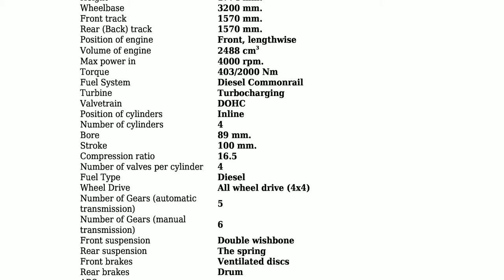Nissan - Navara III (D40) - 2.5 dCi King Cab 4WD (174 Hp) Automatic - Technical specifications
Power 174 hp; Coupe type Pick-up; Fuel Type Diesel; Fuel consumption (economy) - urban 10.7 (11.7) l/100 km.; Fuel consumption (economy) - extra urban 7.3 (7.8) l/100 km.; Fuel consumption (economy) - combined 8.5 (9.2) l/100 km.; Doors 2; Seats 4; Length 5220 mm.; Width 1850 mm.; Kerb Weight 2050 kg.; Number of Gears (automatic transmission) 5;